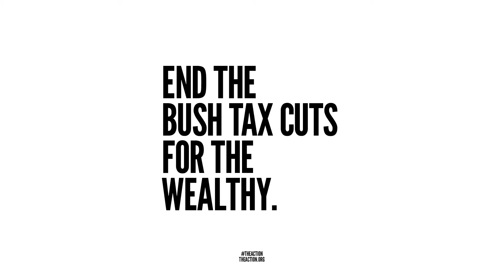IO's Ben Peyton on GOP Plan to Cap Deductions - Won't Work